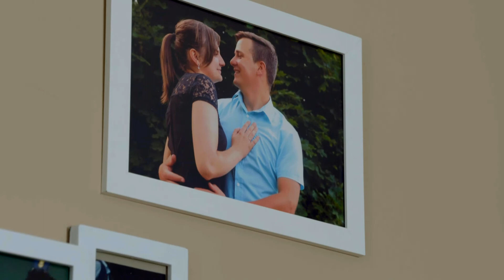WEDDING TRAILER ŻANETY i DOMINIKA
8 lipca 2017 roku ekipa z firmy Video Tina Studio została zaproszona na przyjęcie weselne Żanetki i Dominika w bardzo ładnym zajeździe ,,BIAŁA WILCZYCA,, w Wilkowie. Do tańca przygrywał zespół SYKOWNI. Niezwykła miłość, niezwykle cudowne wesele. Zapraszamy do oglądania i komentowania, telefon do twórców filmu 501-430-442 lub